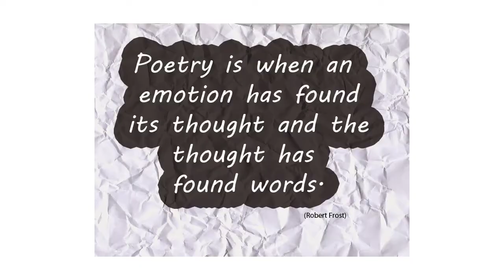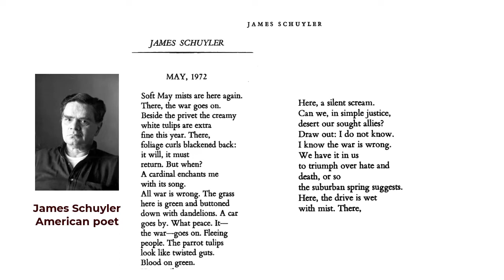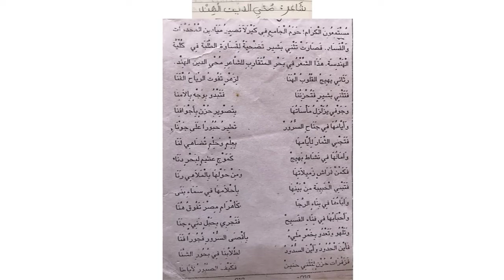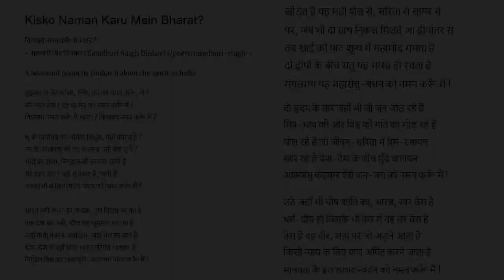WORLD POETRY DAY-2022